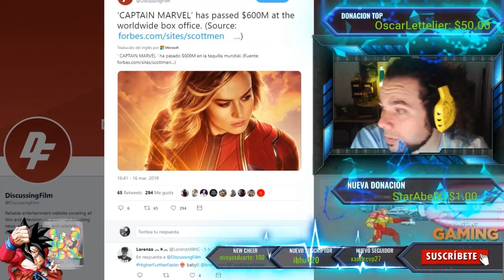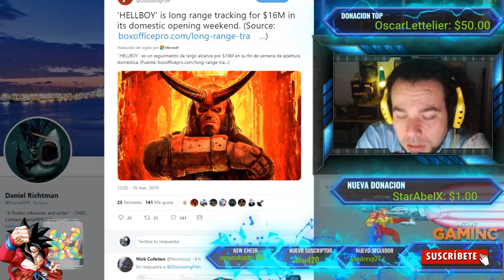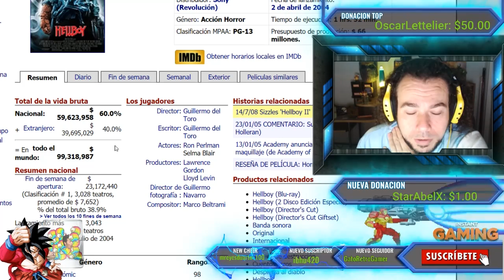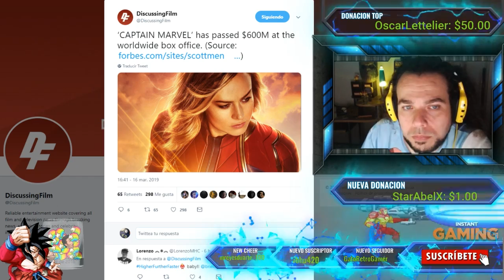HELLBOY EN PROBLEMAS! SU PREVISION DE TAQUILLA PARECE INDICAR QUE SERA UN FRACASO - CAPTAIN MARVEL